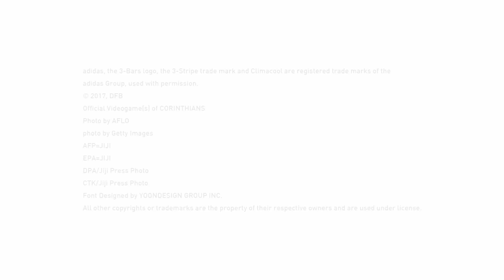PES 2018 = Live angezockt Part 1 kacke bauen lustig